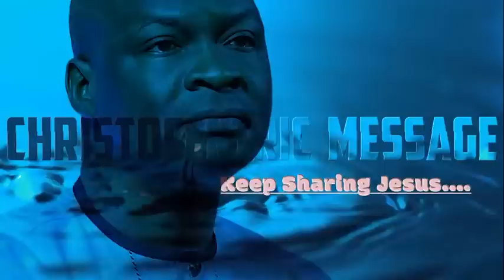[SECRETS] WHAT TO DO WHEN YOU WAKE UP EVERY MORNING - Apostle Joshua Selman